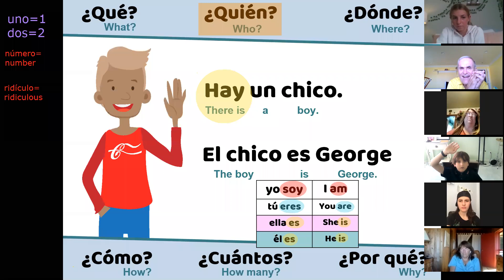Look, I Can Talk - Lesson 1.1 - InterAct-a-Story 1 - Day 1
From the Look, I Can Talk Curriculum by TPRS® Books

Lesson 1.1 - InterAct-a-Story 1 - Day 1
By Blaine Ray

Hay un chico. El chico es George. George es un chico interesante. George es chico uno.

Hay otro (another) chico. Soy el otro chico. Soy chico número dos. No soy interesante.

Hay una chica. La chica es Lady Gaga. Lady Gaga es una chica interesante. Lady Gaga es chica número uno.

Hay otra chica. La otra chica es Carol. Carol es una chica interesante. Carol es chica número dos.

Hay una pizza. La pizza es Kelci. Kelci no es un chico y (and) Kelci no es una chica. La pizza es una pizza interesante.